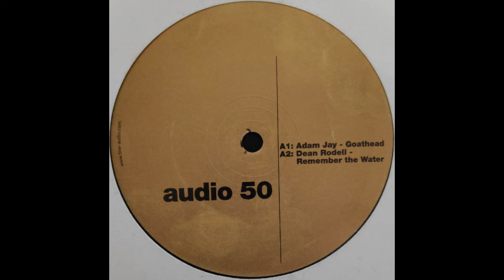Adam Jay - Goathead [Various - Audio 50 EP A1]